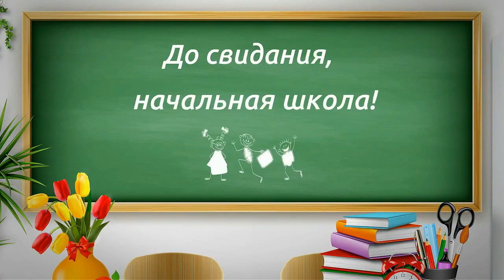Выпускной Емельяновой Виктории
Немного о семейном. Внучка Вика окончила начальную школу. Подрастают наши внуки